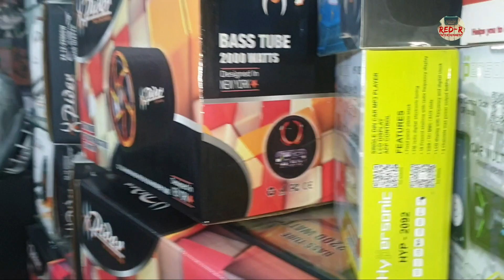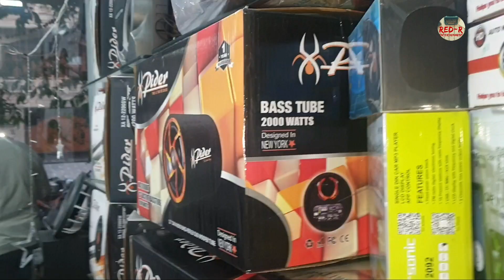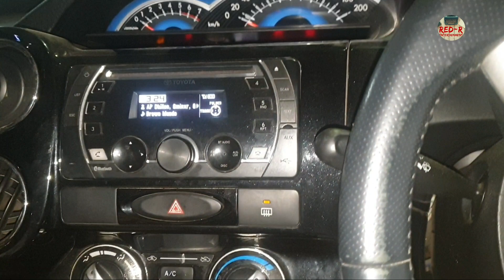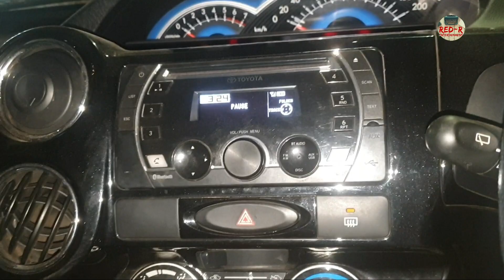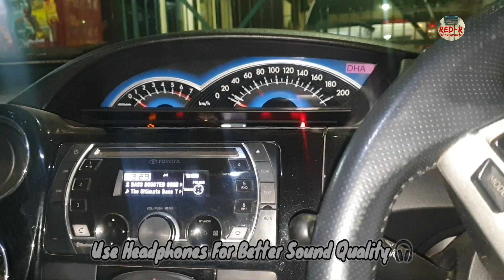xpider bass tube review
xpider 8inch bass tube review
good bass tube in 8inch subwoofer range.

where you can buy this enclosure
sound  velocity customs

add: Gg1 203a Vikas puri
behind pvr
opposite hdfc bank
Delhi

red-r entertainment